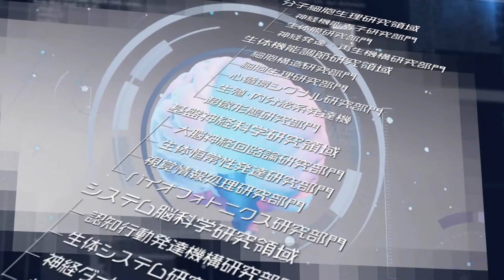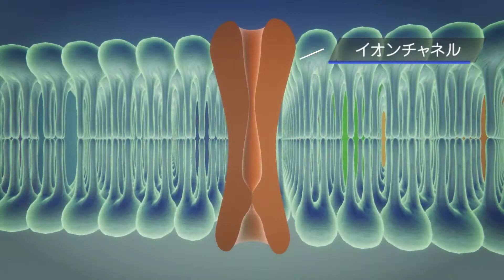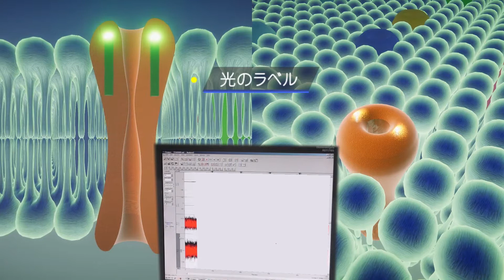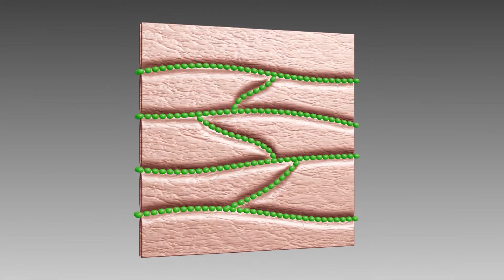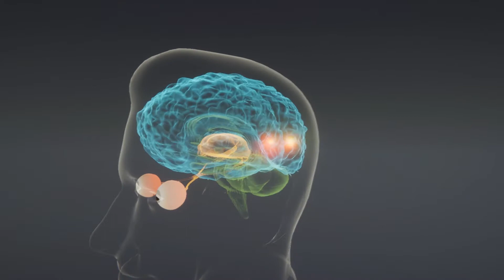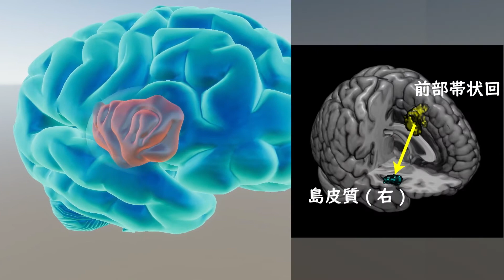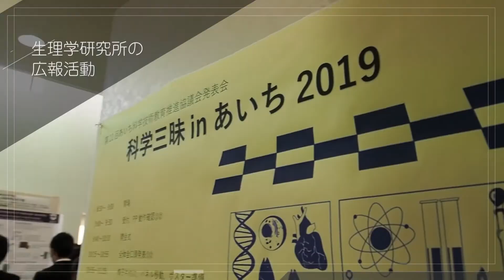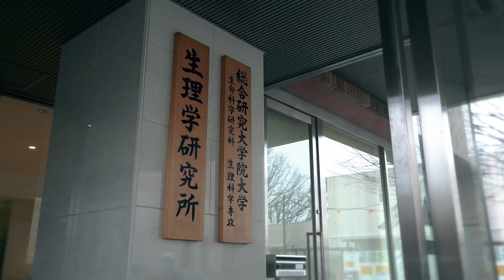生理学研究所 紹介ビデオ（日本語）2020年度版